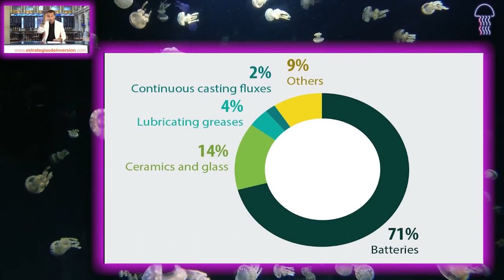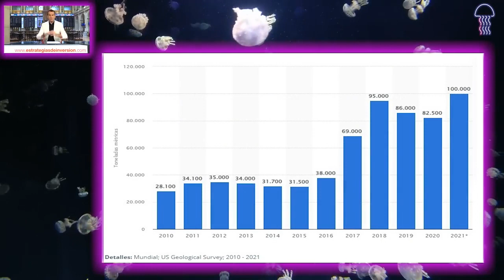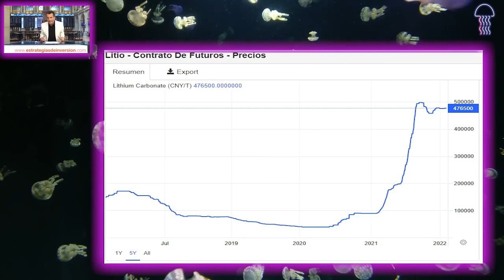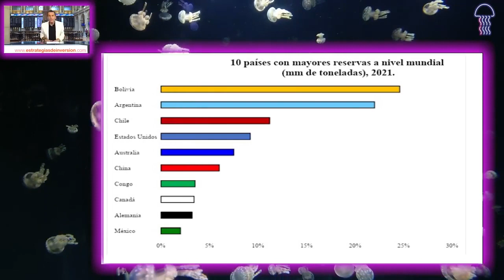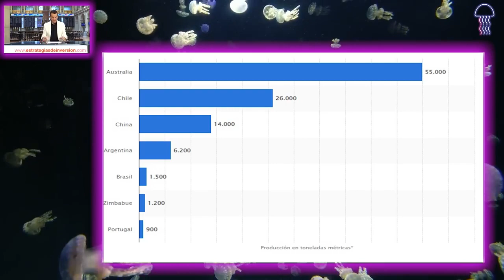💥👊💥 Lucha por la producción de LITIO en México, Bolivia, Argentina y Chile. INVERTIR en ORO y DÓLAR.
MEDUSAS NEGRAS CON JAVIER CASTRO. Litio
ORO en Bolivia, Argentina y Chile | MÉXICO lo nacionaliza | El DÓLAR atento | INVERSIONES 2022
¿INVERTIR en LITIO es una buena idea? Su precio AUMENTO 👊 el año pasado un 437%💥

¿Es buena idea invertir en litio? Su demanda
superó la oferta el año pasado 2021.
La necesidad de litio para fabricar baterías eléctricas indispensables para la
industria tecnológica y automovilística ha hecho que este material dispare su
extracción un 72% en la última década y que su precio aumentará en 2021
hasta un 437%.
El vehículo que nos permitirá recorrer la ‘senda verde’ de la transición energética estará
propulsado por un solo material: el litio. Este metal se ha convertido en el protagonista de la
descarbonización de la economía, ya que sus características le hacen idóneo para realizar
baterías eléctricas necesarias en portátiles, móviles, coches eléctricos, aspiradoras,
cámaras, productos de almacenamiento en red y un largo etcétera.
Tal es su importancia que la extracción de litio ha aumentado casi un 72% de 2010 a 2021,
prueba de que sin este metal liviano no habría transición energética. Es más, en 2021 el litio
se convirtió en la materia más cotizada, ya que durante ese año la demanda de litio superó
a la oferta y los precios crecieron hasta un 437%.
El 60% de las reservas mundiales de litio se encuentran en el llamado ‘triángulo del litio’,
que lo forman Bolivia, Argentina y Chile. El potencial de este material ha hecho que los
líderes de estos países quieran crear una OPEP similar a la que ya existe del petróleo.
Sin embargo, no son los únicos. México ya se les ha adelantado y Andrés Manuel López
Obrador (AMLO) reformó el pasado abril la Ley de Minería mexicana y aprovechó para
nacionalizar el litio.
Asimismo, desde Bloomberg han afirmado recientemente que dos de cada tres coches
serán eléctricos en 2040, por lo que necesitarán litio para sus baterías. Por ello, desde la
redacción de Medusas Negras nos preguntamos ¿cómo operar con este metal tan popular?
La respuesta nos la da el analista de Bróker IG, Diego Morín, quien nos ha asegurado que
el litio será el ‘oro del siglo XXI’, por lo que habrá que prestarle mucha atención en los
próximos años.
Para saber un poco más sobre litio y estar atento de las novedades haz click en el nuevo
vídeo de Medusas Negras, presentado por el periodista y economista Javier Castro, en el
canal de YouTube de Estrategias de Inversión. Déjanos tu opinión y dinos SI TE GUSTA o
NO TE GUSTA esta nueva entrega y no te olvides que en nuestro portal tienes lo
necesario para mantenerte al día de la información económica más importante.

El litio es un metal altamente reactivo ue se utiliza principalmente para
fabricar baterías recargables para productos electrónicos, como portátiles,
móviles, vehículos eléctricos y almacenamiento en la red.
De hecho, si nos fijamos en el siguiente gráfico, el 71% del litio en el mundo se
utiliza para baterías de todo tipo, ¿por qué? Por las grandes ventajas que
supone el lito frente a otros materiales.

Las baterías de litio pueden almacenar más cantidad de energía en formatos
más pequeños, son más ligeras y duraderas y tienen una vida útil dos
veces mayor que las baterías de plomo ácido, las utilizadas antes de que las
baterías de litio-ion aparecieran en nuestra vida en los años 90. Las
baterías de litio-ion han supuesto una revolución tan grande que en 2019
recibieron el Premio Nobel de Química.
Ser el material más liviano, poseer el mayor potencial electroquímico y
representar el mayor contenedor de energía que se conoce hasta ahora, han
hecho que el litio sea indispensable para la industria de los coches eléctricos y,
por tanto, para la transición energética.

El resto en el interior de este nuevo vídeo de Medusas Negras 🙄🤔🧐
Déjanos tu opinión y dinos SI TE GUSTA 🤩 o NO TE GUSTA 😫
GRACIAS ! 😉